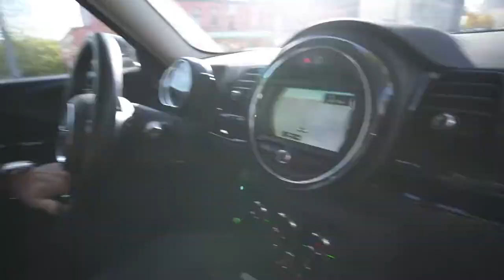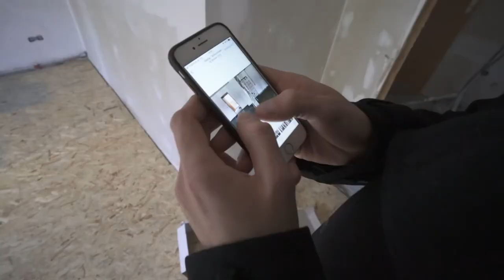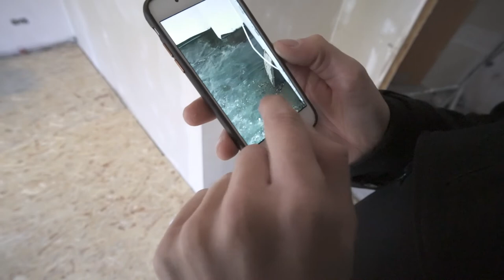Aktueller Stand auf der Baustelle - Immobilien Vlog Episode #12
In diesem Video siehst du den aktuellen Stand der Modernisierung von den Wohnungen in der Brandvorwerkstraße. Die Abrissarbeiten sind fertig und der Aufbau ist im vollen Gange.

Auf unserem Kanal lernst du das wichtigste Know-How, wenn es darum geht in Immobilien zu investieren. Wir zeigen dir, welche Kniffe es gibt, um auch in schwierigen Zeiten an Deals zu kommen und um auf den ersten Blick eventuell unlukrative Objekte zu wahren Renditebringern zu entwickeln.

Wenn du das geballte Wissen zum Nachlesen haben möchtest, hol dir unser Buch "Entspannt in Immobilien investieren" hier

Mit den besten Investorengrüßen,
Paul